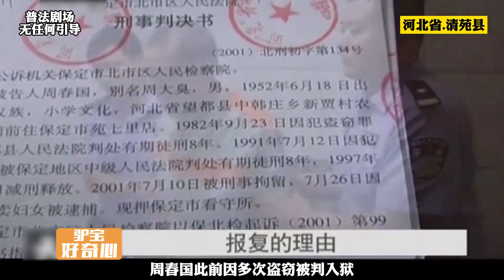河北清苑的刑事案件，39歲男子出門收廢品，接連1個月不知所蹤